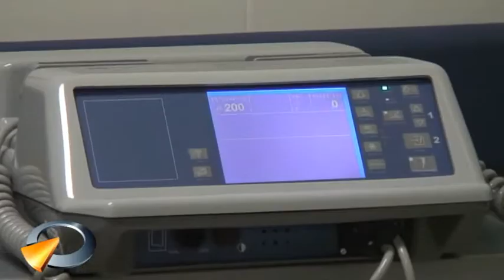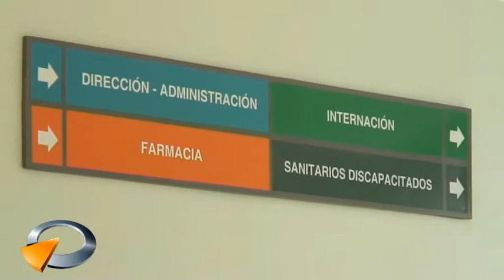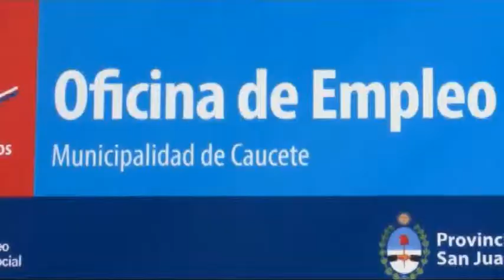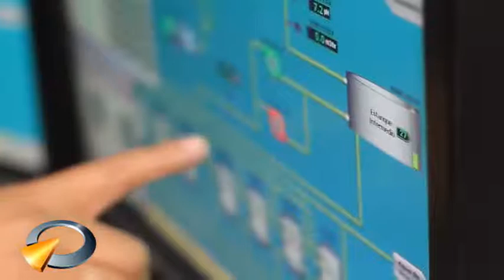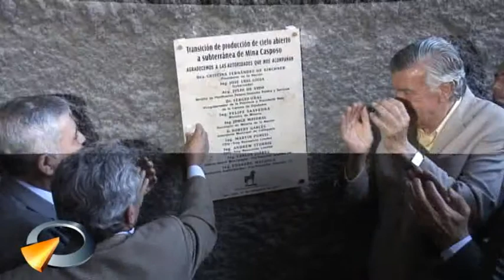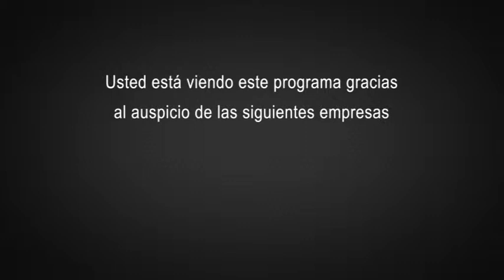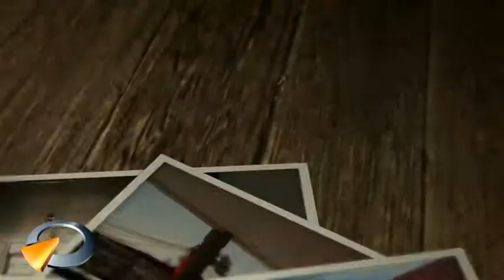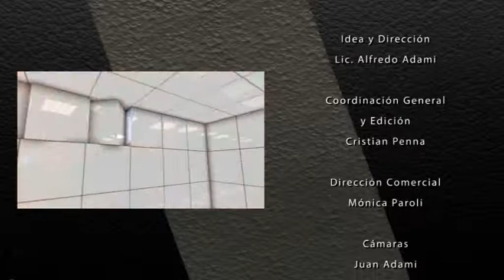SAN JUAN CONSTRUYE 71 - ANUARIO 2014 PARTE 3